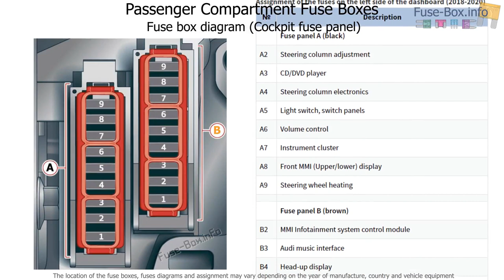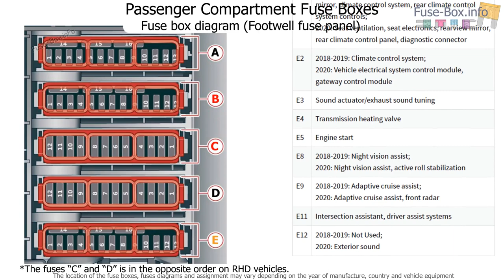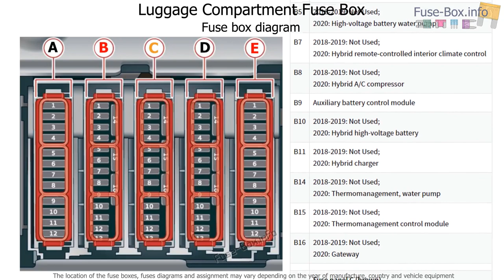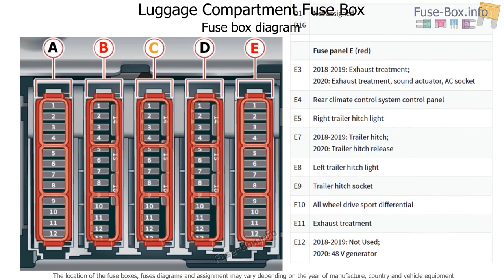Fuse box location and diagrams: Audi A6 / S6 (2018-2020...)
Fuse box diagrams (location and assignment of electrical fuses) Audi A6 / S6 (C8/4K; 2018, 2019, 2020...).